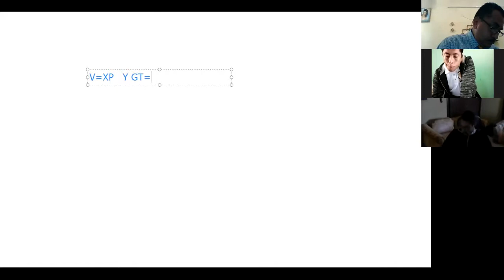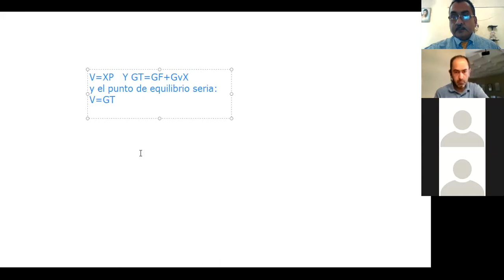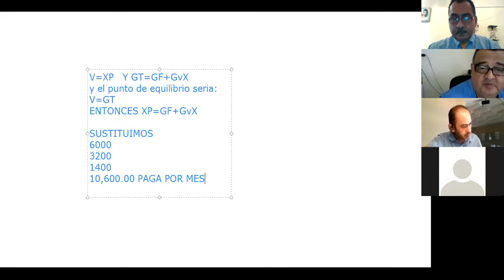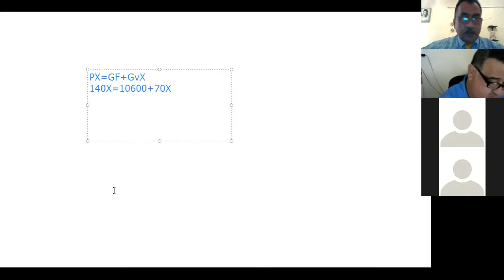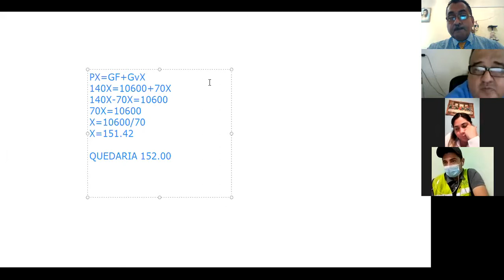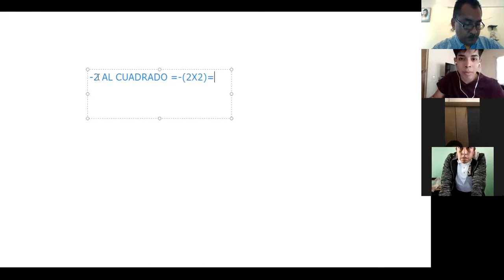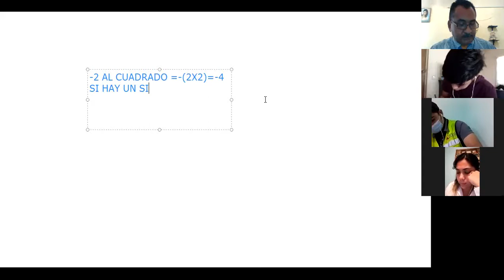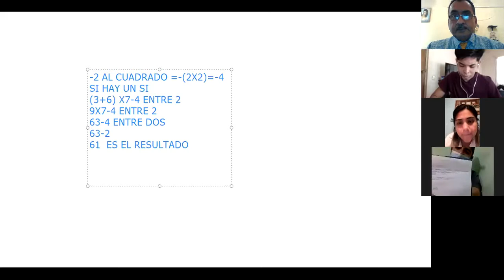LCIA 1ERO EJEC CLASE 3- 31 OCT